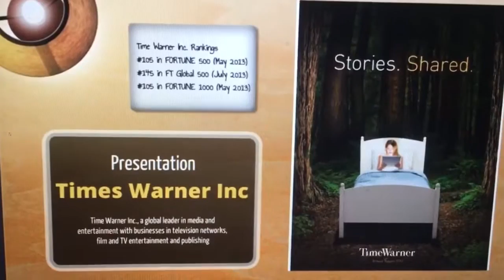Mandela Effect - Times Warner OR Time Warner?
It was Times Warner for me. What do you remember?